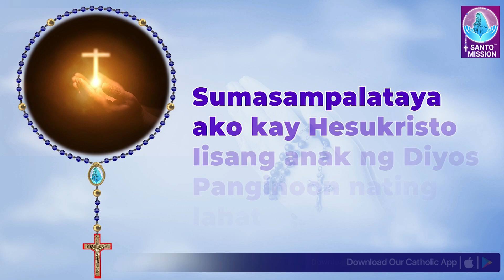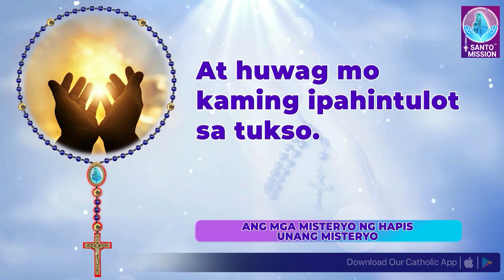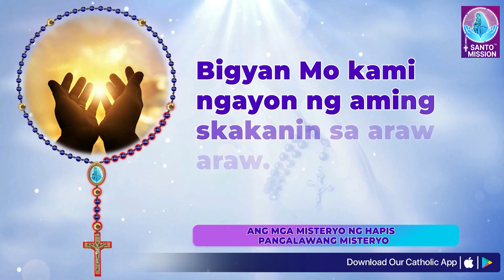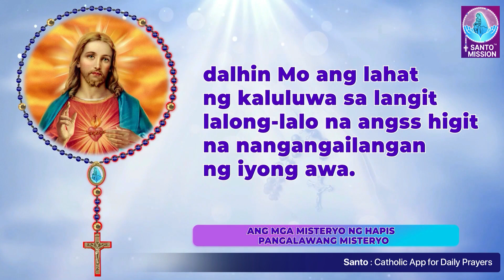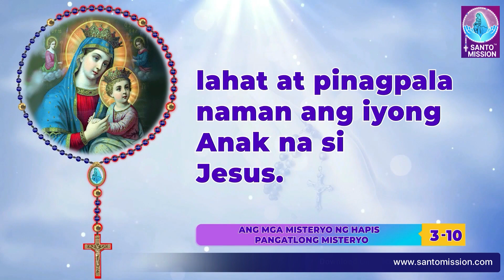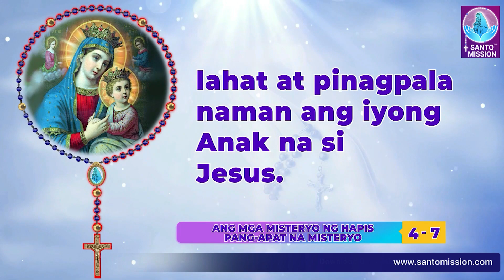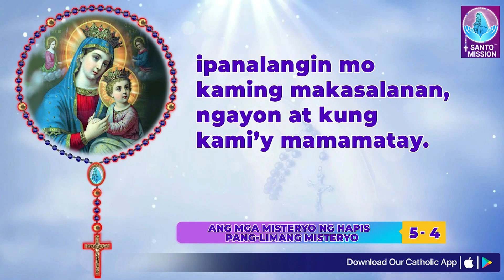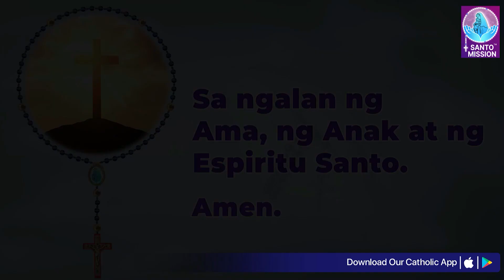Santo Rosaryo 🙏🏻 Biyernes🙏🏻October 18, 2024🙏🏻 Misteryo ng Hapis ng Santo Rosaryo 🙏🏻 Tagalog Rosary